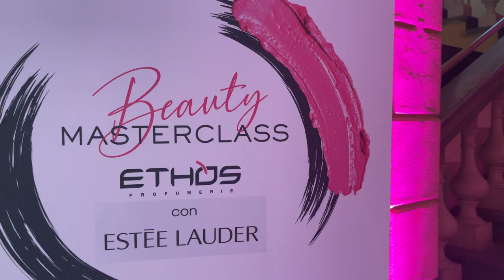MASTERCLASS ESTEE LAUDER - BOLOGNA 2024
Per chi non c'era, ecco il video racconto dell'ultima Beauty Masterclass, svoltasi nelle meravigliose sale di Palazzo Gnudi a Bologna, la quale ha accolto nelle sue storiche sale le partecipanti all’evento che ha visto protagonista l’expertise di 𝗘𝘀𝘁𝗲́𝗲 𝗟𝗮𝘂𝗱𝗲𝗿 attraverso i make-up realizzati da Christian Manzoni sulla modella Paola Torrente.

L’accoglienza entusiasta del pubblico al termine dell’incontro conferma ancora una volta il successo di questa iniziativa esclusiva per tutti gli appassionati di make-up, unendo un momento di formazione al glamour di location e ospiti speciali.